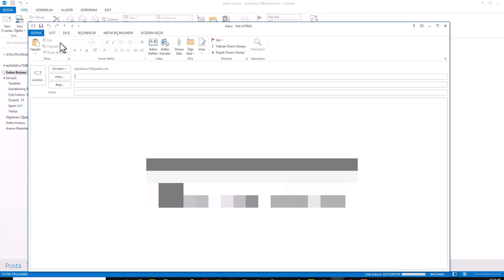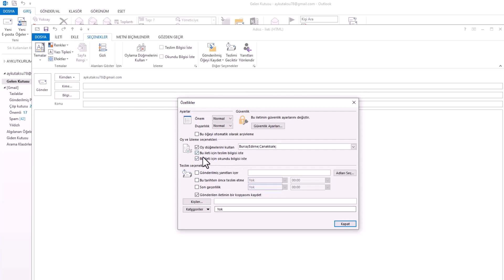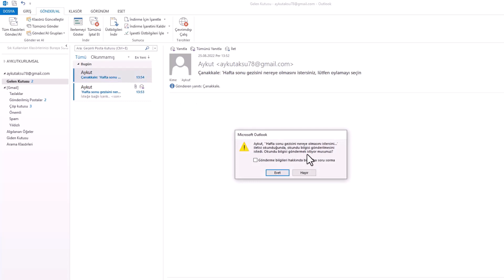OUTLOOK ANKET MAİLİ HAZIRLA | e-Posta ile Geri Bildirim Topla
Outlook anket maili nasıl gönderilir? Bu videoda, Microsoft Outlook üzerinden hızlıca anketli e-posta oluşturmayı ve oylama yoluyla ekipten geri bildirim toplamayı adım adım gösteriyorum. Özellikle ekip yönetenler, öğretmenler veya İK uzmanları için Outlook'un bu az bilinen özelliği işlerinizi kolaylaştıracak. ✨ Hemen izleyin ve iş yerinizde daha hızlı kararlar alın!

📌 Videoda Öğrenecekleriniz:

- Outlook'ta anket maili hazırlama adımları
- Mail ile Geri bildirim toplama
- Mail üzerinden Şirket içi anket
- Outlook anket maili nasıl gönderilir
- Outlook oylama e-postası oluşturma

1. Yeni Bir Oylama Oluşturma:
Outlook'u açın ve yeni bir e-posta oluşturmak için "Yeni E-posta" düğmesine tıklayın. E-posta düzenleme ekranında, üst menüde yer alan "Özel" sekmesine tıklayın. Ardından "Oy Düğmelerini Kullan" bölümüne gelin. Burada, hafta sonu gezisi örneğinde olduğu gibi oylamaya sunmak istediğiniz seçenekleri noktalı virgülle ayırarak yazın.

2. İleti Ayarlarını Yapılandırma:
E-posta düzenleme ekranında, "Teslim Bilgisi" ve "Okundu Bilgisi" seçeneklerini isteğe bağlı olarak işaretleyebilirsiniz. Bu seçenekler, e-postanızın teslim ve okunma durumu hakkında size bilgi sağlar.

3. Oylama Başlığını ve İçeriğini Belirleme:
E-postanın konu kısmına, oylama başlığını girin. Örneğin, "Hafta Sonu Gezisi Nereye Olsun?" gibi bir başlık seçebilirsiniz. E-posta içeriğini istediğiniz gibi düzenleyin ve e-postayı hazırlamaya devam edin.

4. Oylama E-Postasını Gönderme:
E-posta hazır olduğunda, e-postayı hedef alıcılarına göndermek için "Gönder" düğmesine tıklayın. Outlook, alıcıların e-postalarında oylama düğmelerini bulabilecekleri bir uyarı mesajı gönderecektir.

5. Oylama Cevaplarını Toplama:
Oylama e-postasını alan kişiler, e-postada yer alan "Burayı Tıklayın" şeklindeki uyarı metnine tıklayarak oylarını seçebilirler. Seçilen oylama cevapları, size geri dönecek ve yanıtlanan oylamaları görebileceksiniz.

Sonuç:
Microsoft Outlook ile e-posta oylaması yapmak, anketler düzenlemek veya tercihleri belirlemek için etkili bir yol sağlar. Outlook'un bu özelliği, toplu karar alımı gerektiren durumlarda veya çalışanlar arasında tercihleri belirlemek için kullanışlıdır. Bu yazıda, Microsoft Outlook üzerinde adım adım bir e-posta oylaması nasıl oluşturabileceğinizi öğrendiniz.

☑️ outlook mail eposta oylama e-posta Video İçeriği;

00:00 İntro
00:10 Outlook anket oluşturmak
00:20 Outlook anket maili nasıl gönderilir
00:31 Outlook oylama düğmelerini kullan
01:03 e-posta anket oluşturma
01:41 Outlook oylama seçim ekranı

☑️ Yapım: Aykut AKSU | Nasıl Yapılır Eğitim videoları..

@WEBKONUTV  kanalımda, Microsoft Office Eğitim Videoları, gibi kategorilerde, bilgilendirici, öğretici, eğitim içerikli nasıl yapılır? videoları yayınlamaktayım.